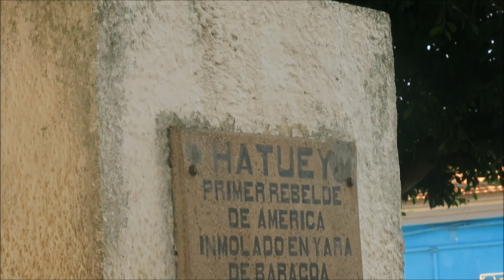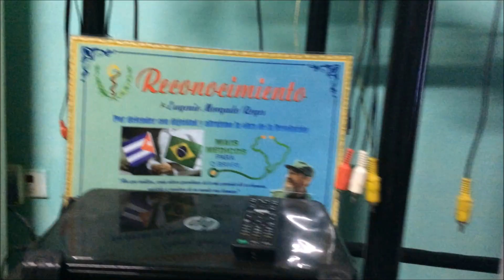Procedimento de visto e surpresas de Cuba - Volta ao Mundo de Bicicleta.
Temporada Cuba
Episódio #5

Neste episódio, além de esclarecer os trâmites necessários para entrar e prorrogar a permanência em Cuba, mostro como o país foi se revelando na perspectiva da minha viagem em bicicleta. Encontros marcantes, lugares lindos, atenção nos detalhes, sabores únicos! A bicicleta viajando na velocidade das pessoas.